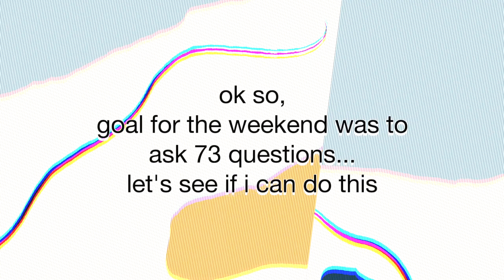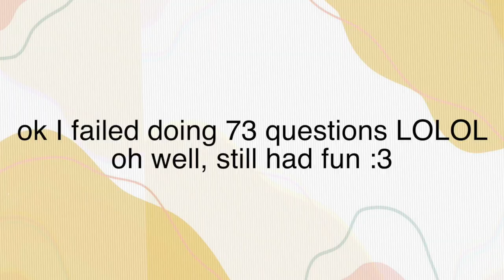coachella 2019 / blackpink, billie eilish, j balvin, 73 questions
finally uploaded my coachella vlog 2019. I tried attempting vogue's 73 question but Coachella version, but failed. still tried and had fun tho! hahaha.

this video is complete trash, so if you watch this, I APOLOGIZE but please ENJoY :)))